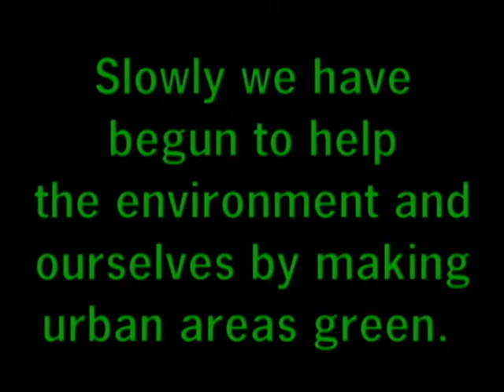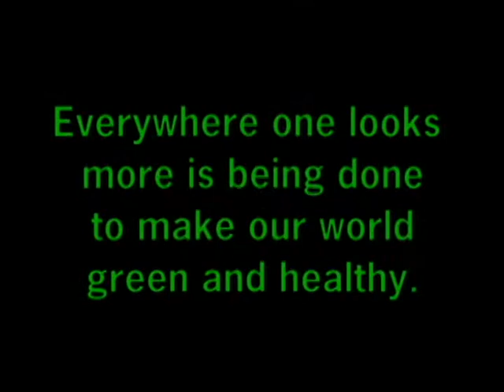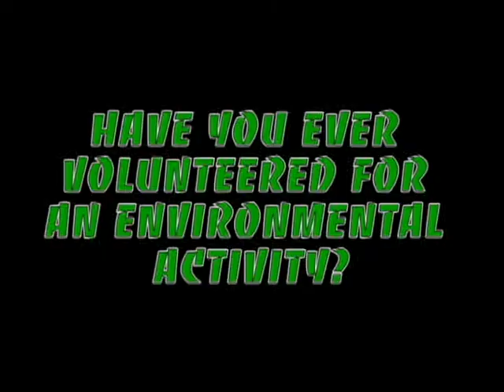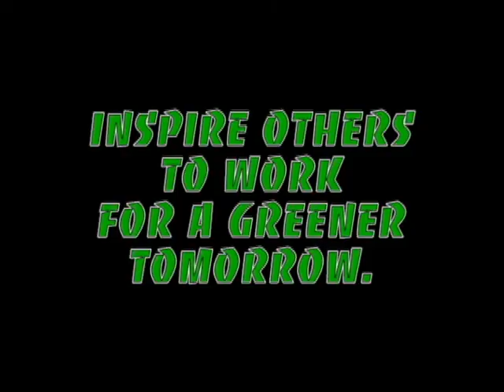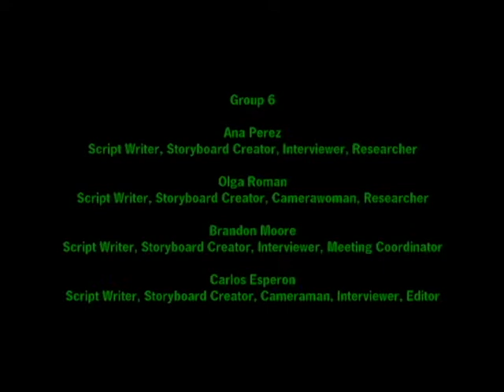Green Urbanism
What is green urbanism and how can it help us save our planet?